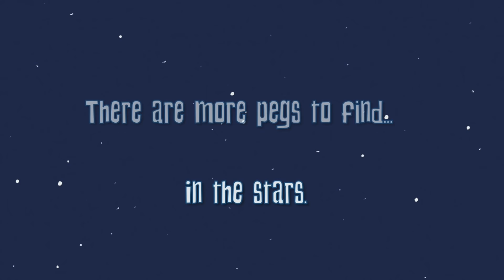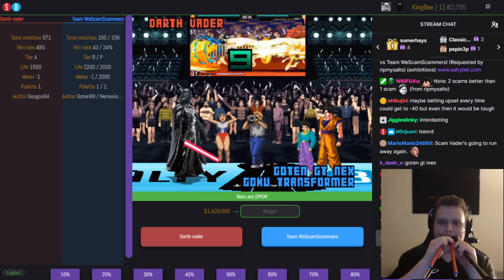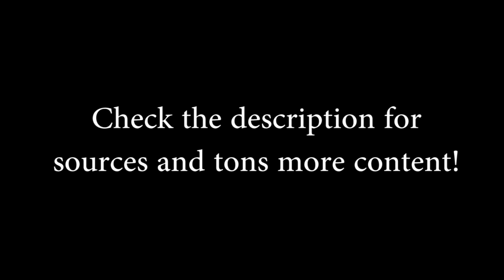Peggle 2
hey peggers! did you know I have a VOD channel where I post all my past stream recordings? it's true! watch the full series of me 100%ing this game and see all the funny moments before they show up in Twitch Scraps... or watch some totally unrelated thing, as I stream quite the wide variety of games! below is a link to a spreadsheet of all the games I've played with helpful links to the playlists of each series.

Game spreadsheet (click inside the spreadsheet then do a Ctrl+F for your favorite game!)